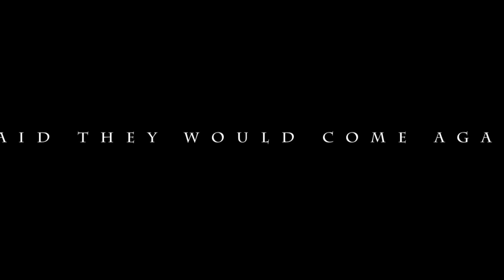Sheffield Adventure Film Festival Trailer 2012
All kicking and screaming new trailer for the 2012 Sheffield Adventure Film Festival, March 9 -11th 2012, produced by Posing Productions, featuring the track 'Wishbone' by local Sheffield based band Hey Sholay. and find them on Facebook too